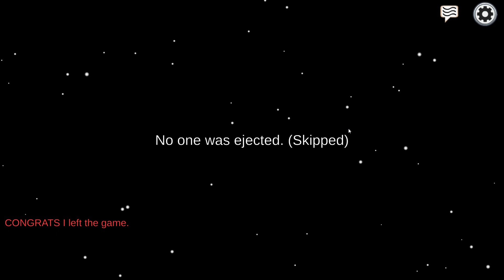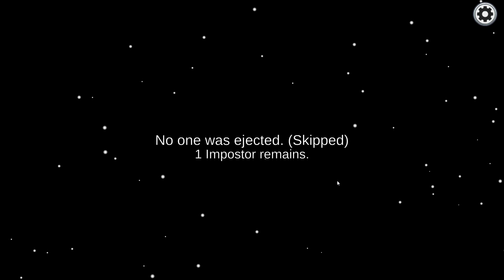i won as an imposter!!!(among us)